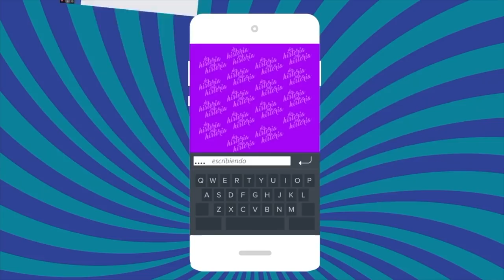GRANDES LEYENDAS, (Pedro Infante, James Dean,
(24 octubre 2019) este es un programa de anécdotas, historias y opinión.  este jueves es sobre leyendas en el espectáculo